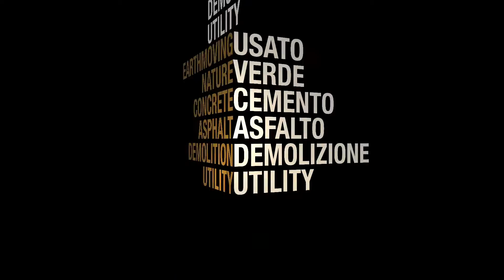komatsu PC230NHD-7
used crawler excavator komatsu model PC230 NHD for sale

or